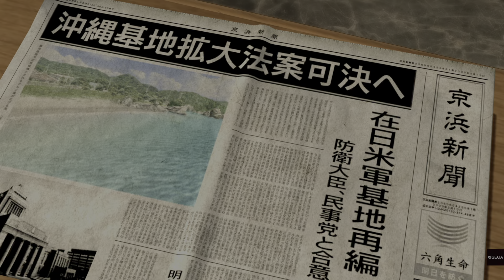YAKUZA 3 Скучали по Маджиме?